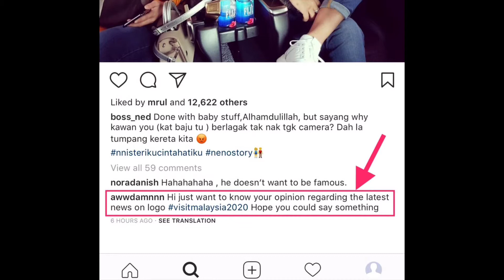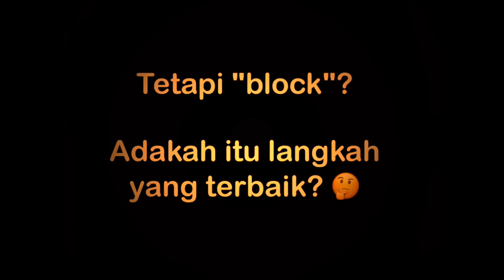Visit Malaysia 2020 Nedim Bossned instagram block